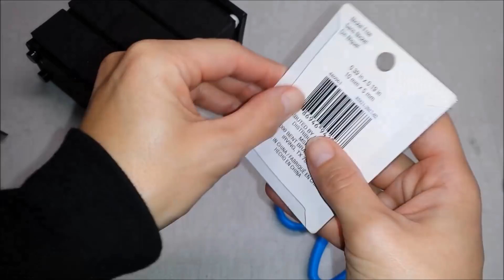How to make a Doll Shoe Cabinet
How to make a Doll Shoe Cabinet with 3 Compartment.
1 New Video Monday - Friday!